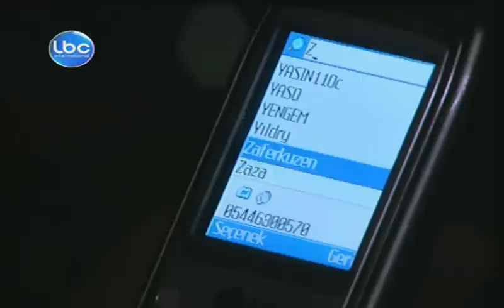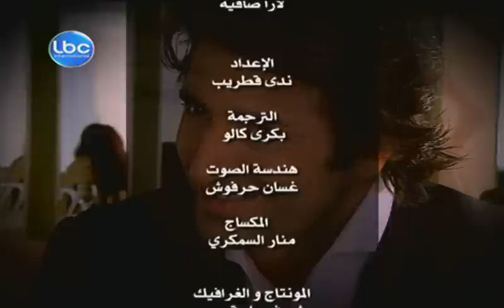Hikayat Samar Episode 63